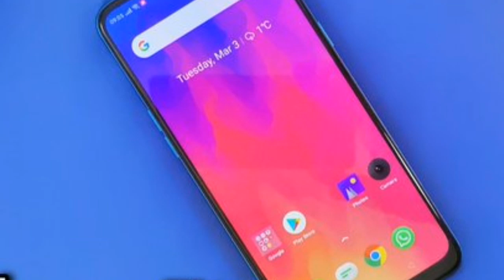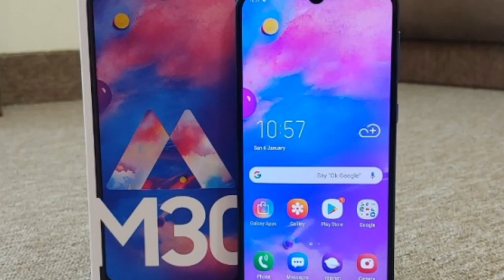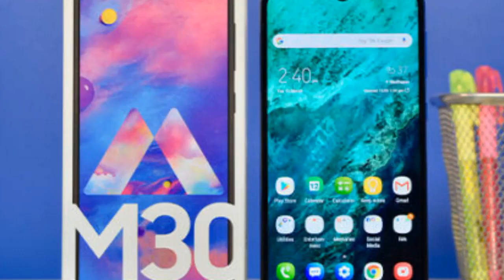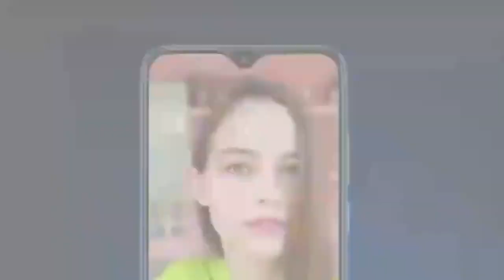Best Smartphone Under 10.000 ⚡⚡Redmi, Realme, honor, xaomi, Google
Hello dosto aaj ki video me me apko btaoga ki best 10.000 ke under konsa smartphone ap le sakte ho

best mobile
best smartphone under 10.000
best smartphone April
best mobile phones 10.000 in India
realme smartphone in April
honor smartphone in India

     🙏 Vishal_prajapat 🙏